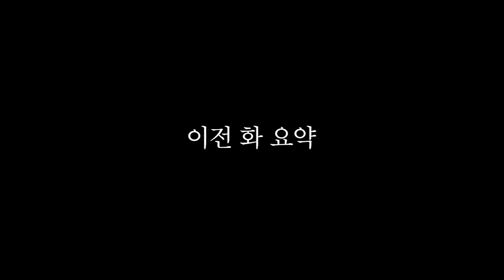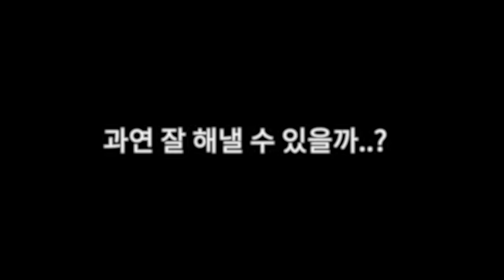강제 극한 직업 체험 2탄ㅋㅋㅋㅋ수영장 이끼제거 하기 ㅋㅋㅋㅋ개웃김ㄹㅇ